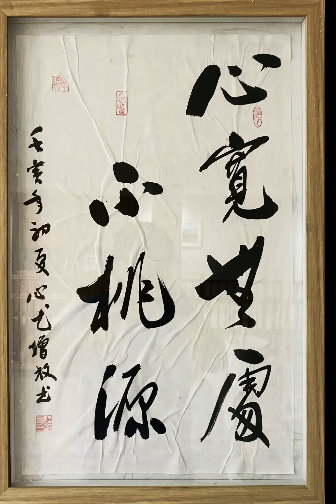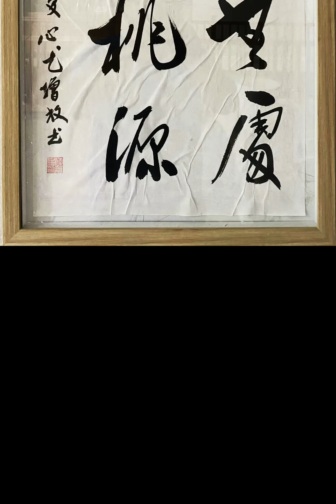心宽无处不桃源